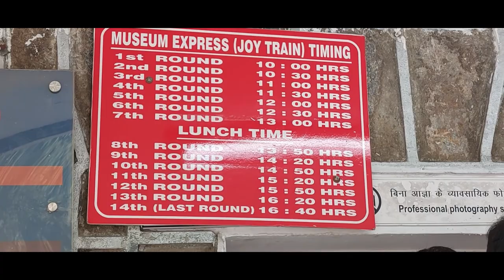National Rail Museum Delhi Tour || ticket price || places to visit || timings || 2022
Chanakyapuri, New Delhi. Ph.: 26881816, 26880939
Timing : 9:30 am to 5:30 pm. Closed : Monday
This unique museum has a fascinating and exotic collection of over 100 real size exhibits of Indian Railways. Static and working models, signaling equipments, antique furnitures, historical photographs and related literature etc. are displayed in the museum. The line-up of old coaches includes the handsome Prince of Wales Saloon, built in 1875. Not to be outdone is the Maharaja of Mysore's Saloon built in 1899 with its brocade covered chairs and an elegant rosewood bed; one can peer in through the windows for a good look. National Rail Museum
The star attraction here is the Fairy Queen, built in 1855 and considered to be one of the best preserved steam locomotive engines of her age. A ride in joy train and mono rail (PSMT) is the most exciting experience besides boating. Do not miss the handsome Fire Engine on your way out.